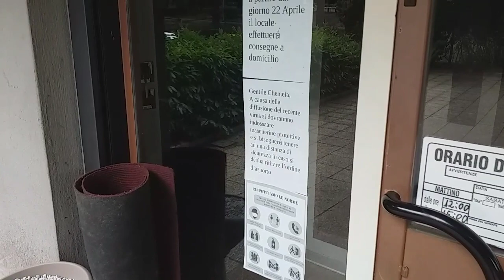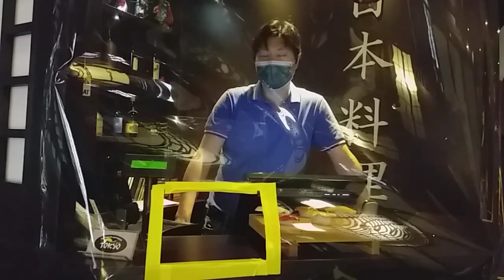Covid Fase 2: Sushi a Perugia, c'è chi riapre, chi fa solo asporto e chi aspetta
- All'inizio dell'emergenza sono stati i primi locali ad essere penalizzati, a causa della psicosi. Ora possono riaprire. Ma ognuno si organizza a modo suo, con qualche comportamento borderline